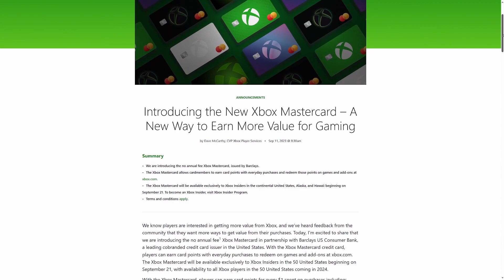Microsoft & Barclays lancent une nouvelle carte de crédit, la Xbox Mastercard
📱 RESAUX 📱